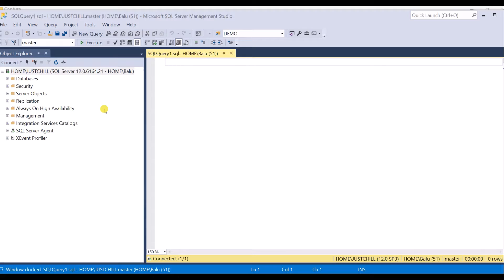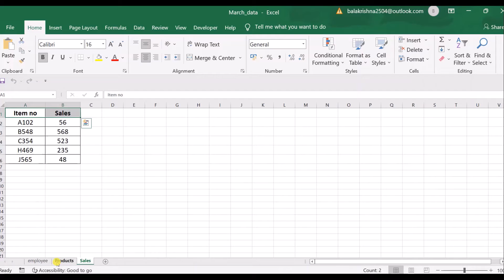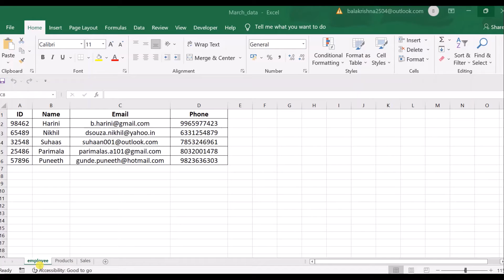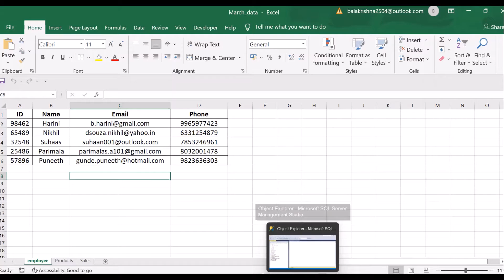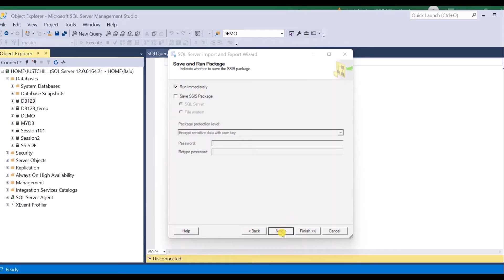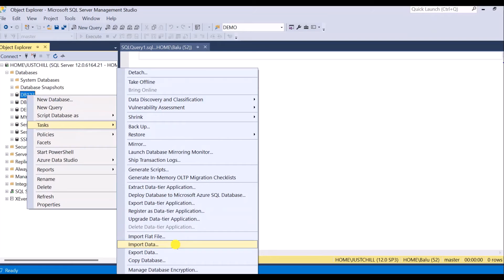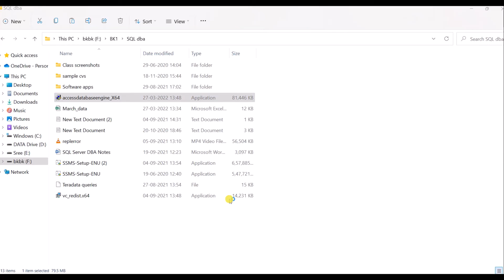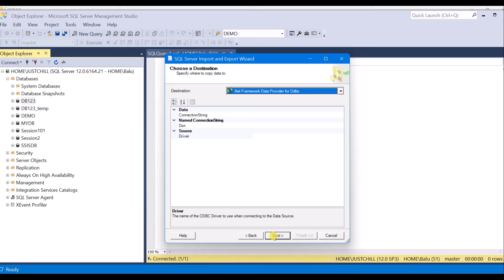How to import data from excel to SQL server || Ms SQL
Want to know how to import excel sheets data to SQL server tables ? then please do watch this video

In this video I have disucssed about importing data from Ms Excel to SQL Server and common errors and its troubleshooting.

::Start the SQL Server Import and Export Wizard in 4 ways. Click on below link to know more::